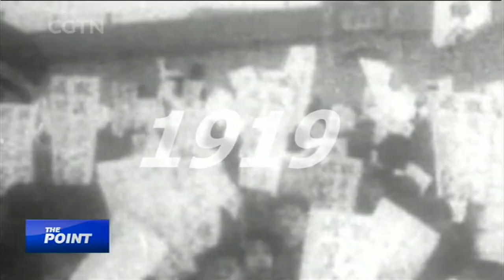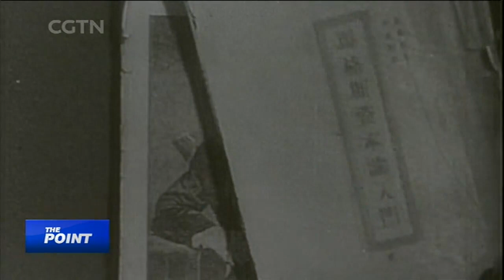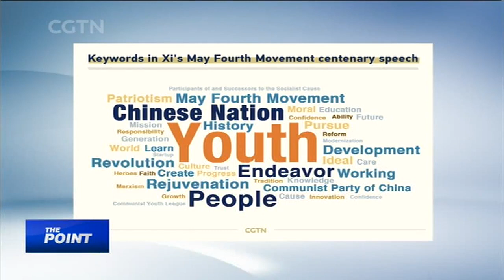The Point: Legacy of China's May Fourth movement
What are the most important lessons to learn which today's youth should apply to modern China? Liu Xin is joined by four young guests in a special edition of the Point.

Guests: Liu Zheming, student from Schwarzman College, Tsinghua University; Kazuki Miyazaki, student from Yenching Academy, Peking University; Zhang Yichi, founder and creative director of Flip The Script, a personal branding consultancy based in Beijing; Moaaz Awan, managing director of Global Silk Route Enterprises, which introduces Pakistan's handicrafts and tourism to the Chinese Market.